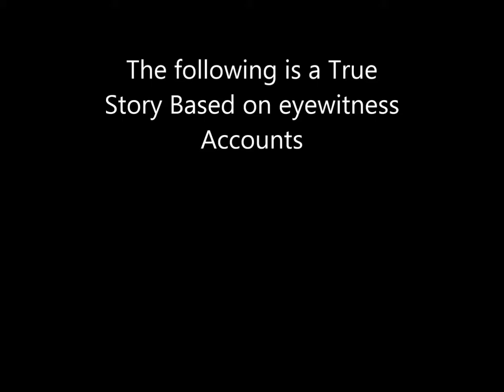FTB\Direwolf20 LP 5 - Return of DisJoint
In the aftermath of a horrible off camera tragedy. I bravely soldier on to carve myself a comfortable cosy and above all convenient space on the bnbserver